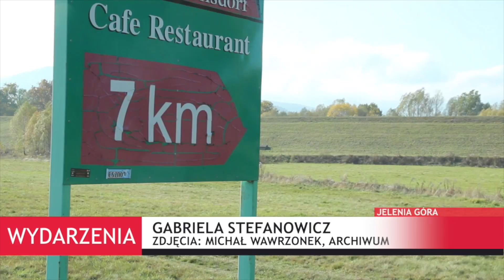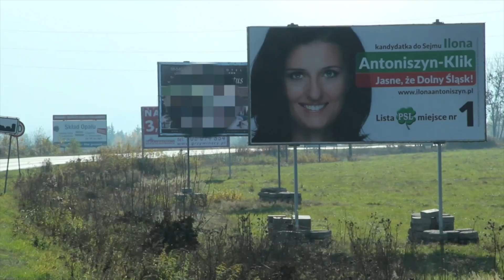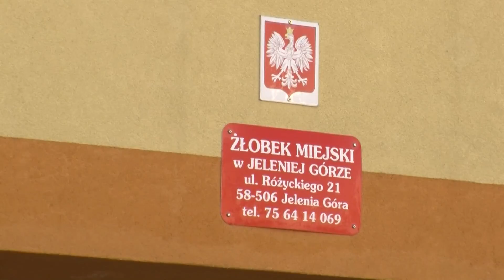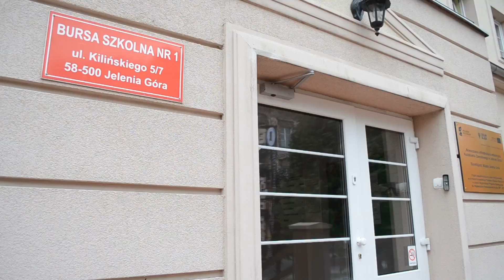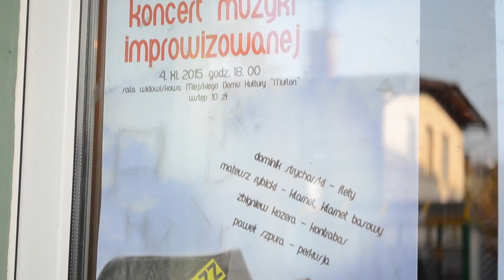Wydarzenia z dnia 30 10 2015